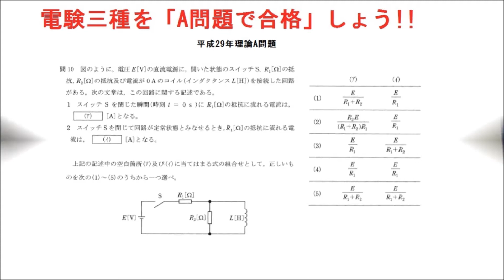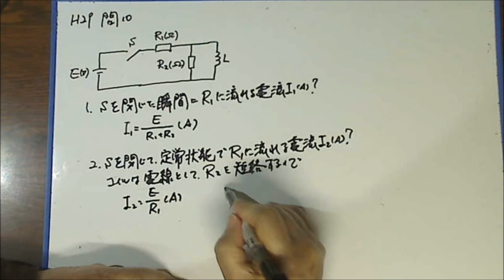電験三種を「A問題で合格」しょう!理論平成29問10直流回路のコイルの過渡現象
直流回路におけるコイルの過渡現象の問題です。
業者のDVDには太刀打ちできませんが、参考にして頂ければ幸甚です。